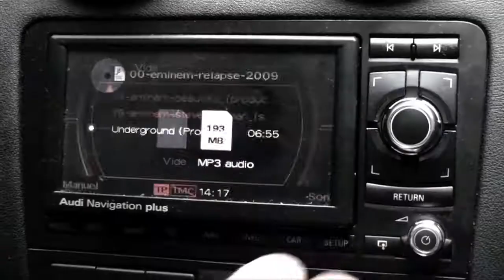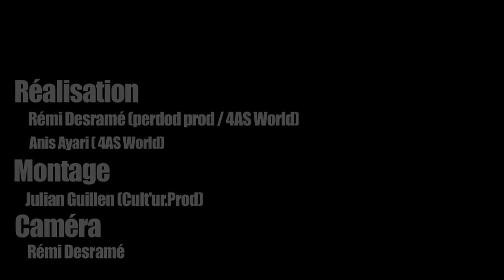La Série du Rap - Episode 6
street clip  de MIL'YON